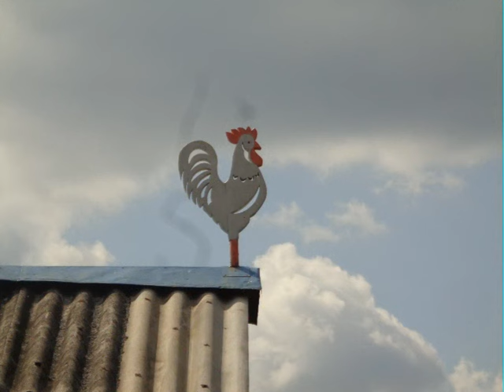Я нарисую дом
Утманово